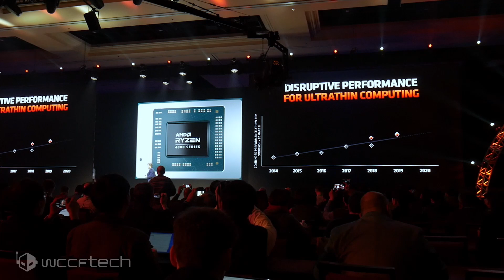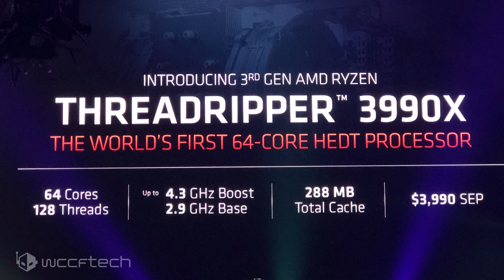AMD CES 2020 Keynote Recap Featuring Renior, Radeon, And Threadripper